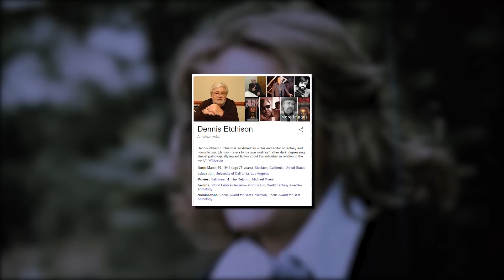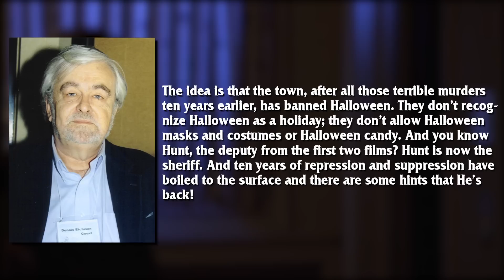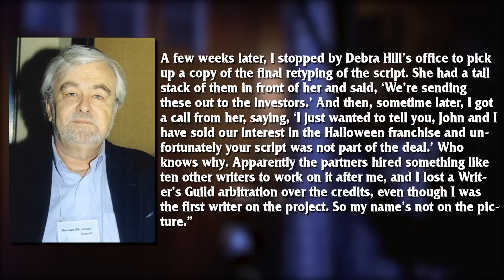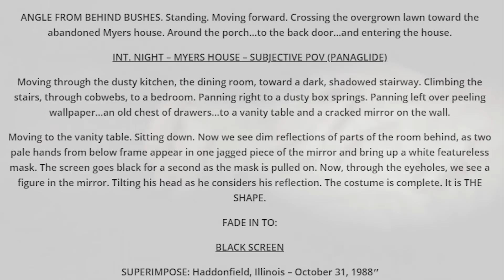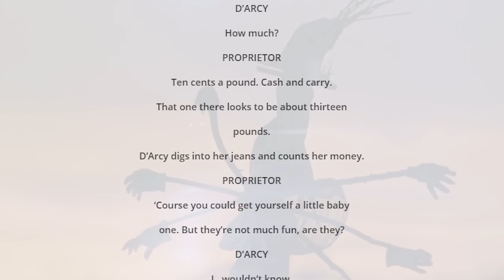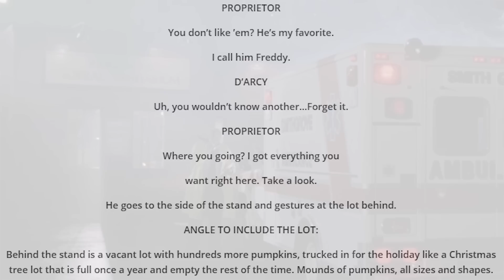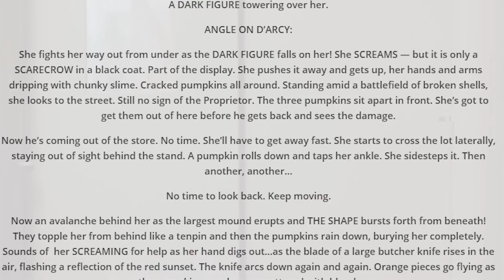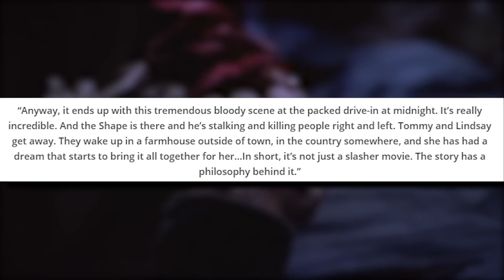Halloween IV: The Movie That Never Happened (Dennis Etchison Script)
We need to talk about Dennis Etchisons Halloween 4 script. Not only did Dennis create the Novelization for Halloween 2 & Halloween 3: Season of the Witch, but he also was the first person to come up with the H4 movie script.

It's quite fascinating, to say the least. His view on how the movie should have turned out is far from the final project. You can read the script in its entirety

Alternatively, you can listen to me talk about one of the best scenes. According to the writer himself.

Dennis William Etchison is an American writer and editor of fantasy and horror fiction. Etchison refers to his own work as "rather dark, depressing, almost pathologically inward fiction about the individual in relation to the world".

"Halloween was banned in Haddonfield and i think that the basic idea that if you tried to suppress something, it would only rear its head more strongly. By the very attempt of trying to erase the memory of Michael Myers, the teenagers were going to ironically bring him back to existence". - Dennis Etchison.

That sound's a little bit like how the kids of Elm Street tried to forget about Freddy, but ultimately brought him back...

Halloween 4: The Return of Michael Myers is a 1988 American slasher film directed by Dwight H. Little, written by Alan B. McElroy, and starring Donald Pleasence, Danielle Harris, and Ellie Cornell. The fourth installment in the Halloween film series, it focuses on Michael Myers returning home to kill his niece Jamie Lloyd, the daughter of Laurie Strode, with his former psychiatrist Dr. Sam Loomis once more pursuing him.

The apparently comatose Michael Myers (George P. Wilbur) is being transferred from one hospital to another, but he wakes up when the ambulance crew talk about his surviving niece, Jamie (Danielle Harris). After slaughtering his attendants, Myers sets out to find his one living relative who is, fortunately, being cared for by a kind and resourceful foster sister named Rachel (Ellie Cornell). Meanwhile, the ever-cautious Dr. Loomis (Donald Pleasence) remains on the killer's path.

After Halloween III: Season of the Witch, executive producer Moustapha Akkad wanted to move further with the series, and bring back Michael Myers. Producer Paul Freeman, a friend of Akkad with a long list of credits to his name, explained to Fangoria magazine in 1988 that everybody came out of Halloween III saying, "Where's Michael?" John Carpenter was approached by Cannon Films, who had just finished 1986's release of The Texas Chainsaw Massacre 2, to write and direct Halloween 4. Debra Hill planned to produce the film, while Carpenter teamed up with Dennis Etchison who, under the pseudonym Jack Martin, had written novelizations of both Halloween II (1981) and Halloween III: Season of the Witch (1982) to write a script to Halloween 4. Originally, Joe Dante was Carpenter's choice for director on the project itself.

You can get Halloween 4: The Return of Michael Myers yourself

If you enjoyed today's video, please leave a rating. By simplying liking the video, it will be seen by more people.

All I ask is that if you have ever even considered donating to me for the videos I create, then please put that money to any of these cancer research donation sites. It would mean the absolute world to myself and many others. Your contribution would be a massive help.